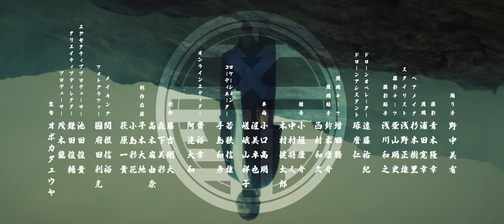不可避 【島爺／SymaG】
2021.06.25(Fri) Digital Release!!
「不可避」(アニメ「終末のワルキューレ」エンディングテーマ)

島爺5th Album 「御ノ字」
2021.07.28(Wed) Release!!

「不可避」
作詞作曲：島爺 @SymaG2525
編曲：ナナホシ管弦楽団 @sosite_iwamikun
Bass：MIYA @MiyaBassist
Drum：田中真二 @Shinji_Tanaka
Mix：鈴木Daichi秀行 @daichi307
【アニメ「終末のワルキューレ」エンディングテーマ】

【MV STAFF】
踊り手　野中美有

撮影　青木隆幸
照明　浦田寛幸
ヘアメイク　杉本樹里
スタイリスト　浅野正雄
撮影チーフ　柴山明史
撮影助手　浅川和之

ドローンオペレーター　遠藤祐紀
ドローンアシスタント　琢磨仁
照明チーフ　増田勝
照明助手　鈴木康介　西村知久

録音　小垣康介　中村将人　 木村健太郎

車両　小口高明　渥美卓也　嵯峨山祥子

ロケーションコーディネーター　若狭信雄　手島和彦

オンラインエディター　阿達大和

制作　藤吉剛大　森下美彩　髙木麻由奈

制作助手　平木大地　小島彩花　萩原一貴

メイキング　関根
フォトグラファー　国府田利光

エグゼグティブプロデューサー　池田俊貴

クリエイティブディレクター　鎌田俊輔

プロデューサー　茂木龍

監督　オボカタユウヤ

島爺5th Album
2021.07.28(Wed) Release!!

■御ノ字（初回限定10周年記念盤）※数量限定生産
CD+DVD+10周年記念グッズ付き
品番：WPZL-31879/80

■御ノ字（通常盤）
CD
品番：WPCL-13301

【CD】（全9曲収録）※初回限定10周年記念盤/通常盤共通
1.逆光（作詞、作曲：島爺、編曲：ナナホシ管弦楽団）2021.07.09(Fri) Digital Release!!
【NHK特撮ドラマ「超速パラヒーロー ガンディーン」主題歌】
2.ベンジェンス（作詞、作曲：柊キライ）
3.しゅらんぼん（作詞、作曲：煮ル果実）
4.めちゃくちゃにしちゃおうぜ（作詞、作曲：薄塩指数）
5.極楽人鳥（作詞、作曲：ピノキオピー）
6.オートマトン（作詞、作曲：ジミーサムP）
7.不可避（作詞、作曲：島爺、編曲：ナナホシ管弦楽団）
8.カラクリズム（作詞：ナナホシ管弦楽団、作曲：岩見陸）
9.花咲か（作詞：島爺、作曲：堀江晶太(kemu)）

【DVD】※初回限定10周年記念盤のみ
・2020年8月2日(日)開催「島爺爆誕祭 挙句ノ生配信」より
はじめに（作詞、作曲：島爺）
ブリキノダンス（作詞、作曲：日向電工）
箱庭の理（作詞、作曲：島爺）
もいちど（作詞、作曲：島爺）
よだか（作詞：ナナホシ管弦楽団、作曲：岩見陸）
アヴァターラ（作詞：ナナホシ管弦楽団、作曲：岩見陸）
明日へ（作詞、作曲：島爺）
・「不可避」MV
・「不可避」MVメイキング

【10周年記念グッズ（非売品）】※初回限定10周年記念盤のみ
①10周年記念ボイスキーホルダー（ライブ使用可能‼6種音声入り）
②10周年記念特製ピンバッジ
③オリジナルビッグシルエットTシャツ（フリーサイズ：身丈:73 身幅:55 袖丈:22 (cm)）
Illustration：獅子猿
④島爺一言標語入りミニ色紙（6種のうち1種封入、標語＆サインは複製となります。）
⑤10周年記念豪華BOX仕様

【先行応募シリアルコード封入】※初回限定10周年記念盤/通常盤共通
■SymaG 10th Anniversary 「挙句ノ宴 -リベン爺-」追加公演（沖縄公演）
2021年10月9日（土）桜坂セントラル
Special guest : ナナホシ管弦楽団
【昼公演】開場：15:00 開演：15:30
【夜公演】開場：18:00 開演：18:30
指定 ￥5,000(税込 ドリンク代別)

2021年10月10日（日）ガンガラーの谷 CAVE CAFÉ（18時開演予定）【弾き語り】
自由 ￥4,000(税込 ドリンク代別)

■島爺と行く！冥土ノ日帰りバスツアーV（10周年記念関東編）【弾き語り】
11月開催予定
参加費 ￥4,000(税込)
※詳細は、商品封入チラシをご確認ください。
※イベント内容は変更になる場合がございます。
※新型コロナウイルスの影響でライブイベントが延期及び中止になる場合がございます。
※先行応募シリアルコードは、初回生産分にのみ封入されます。

【Zepp Tokyoライブ会場限定グッズ抽選券封入(非売品)】※初回限定10周年記念盤/通常盤共通
A賞：島爺サイン入りグッズ
B賞：オリジナルラバーバンド
C賞：オリジナルステッカー
※ライブ会場に抽選券をお持ち頂くと上記商品が当たる抽選会にご参加頂けます。
※8月1日開催SymaG 10th Anniversary爆誕前夜祭「挙句ノ宴 -リベン爺-」Zepp Tokyo会場のみ有効です。
※特典内容は変更の場合があり、数量限定でなくなり次第、終了となります。
※ライブチケットをお持ちでない方も参加できます。

【チェーン店別特典】
7月28日(水)発売、島爺5th Album「御ノ字」を対象店舗にてご予約もしくはお買い上げいただいたお客様に、先着で以下特典をプレゼントします!!
■HMV（オンライン含む、一部店舗除く）：未公開歌ってみたCD / KING（作詞、作曲：Kanaria）＆ MVフォトブックレット
■TOWER RECORDS（オンライン含む、一部店舗除く）：オンライン弾き語りライブ＆トークイベント観覧券
■楽天ブックス：缶バッヂ
■セブンネットショッピング：アクリルスマホスタンド
■Amazon：メガジャケ
■その他サポート店：ポストカード
※特典の有無は店舗にご確認ください。
※その他サポート店対象店舗は後日ご案内いたします。

◆LIVE
‹公演タイトル›
SymaG 10th Anniversary
爆誕前夜祭「挙句ノ宴 -リベン爺-」
‹公演日›
2021年 8月1日 (日)
‹会場›
Zepp Tokyo
‹公演時間›
開場 : 17:00  開演 : 18:00
‹TICKET›
指定5,000円(税込 ドリンク代別)
購入枚数制限：2枚
※整理番号順の入場になります。
※撮影機器、録音・録画機器のお持込みは御遠慮下さい。
※４歳以上チケット必要

※上記URLページへの先行申込情報掲載は、受付同時公開となります
■抽選受付日程
6/28（月）20:00〜7/6（火）23:59

SymaG 10th Anniversary
10周年感謝祭「百歌老乱 -はじまりはじまり-」【弾き語り】
‹公演日›
2021年9月14日(火)※弾き語りライブ
【昼公演】開場：16:30　開演：17:00
【夜公演】開場：19:00　開演：19:30
‹会場›
LIVE HOUSE バナナホール(大阪)
‹チケット›
指定 (10周年記念特典付き)　¥8,200（税込） ドリンク代込み
指定 ¥4,000（税込） ドリンク代別

【10周年記念特典】
    ① 10周年記念CD（弾き語りオリジナルソング1曲+メッセージ）※昼公演と夜公演でメッセージの収録内容が異なります。
    ② ライブフォトブックレット（SymaG 10th Anniversary 爆誕前夜祭 「挙句ノ宴 -リベン爺-」のライブ写真を収録予定）
    ③ バナナホール特製バナナジュース ※バナナが苦手な方は他のソフトドリンクに交換致します。
※内容は変更になる場合がございます。

■抽選受付日程
6/28（月）20:00〜7/6（火）23:59